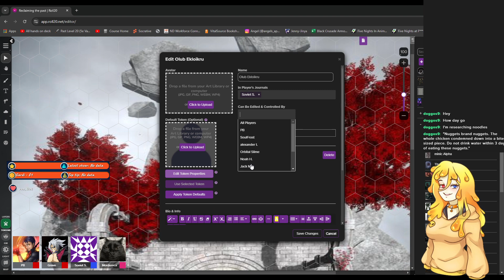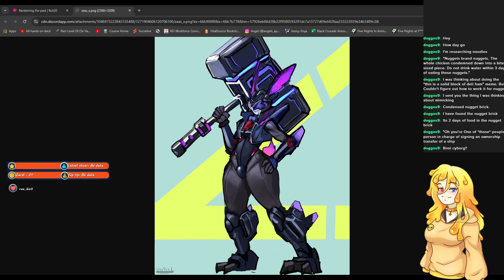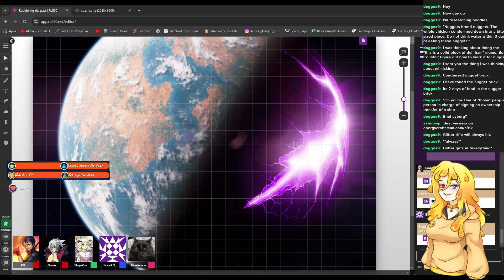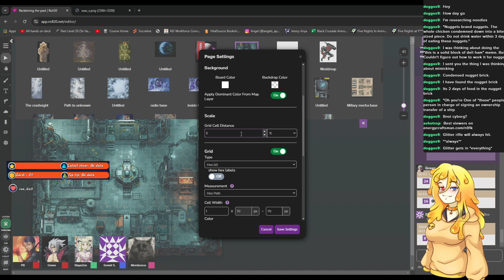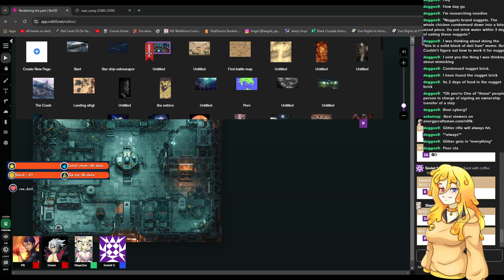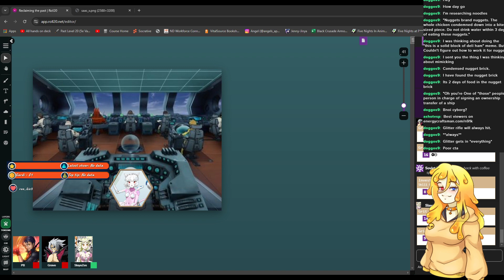Reclaiming the past: Reprieve after hell